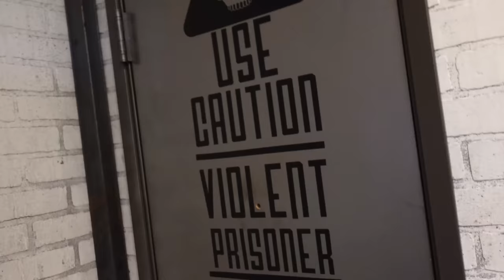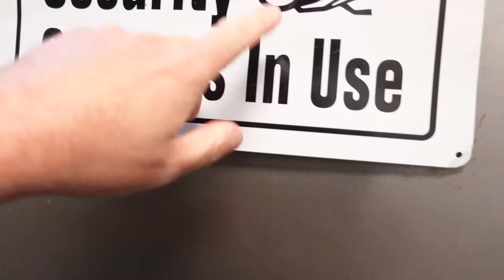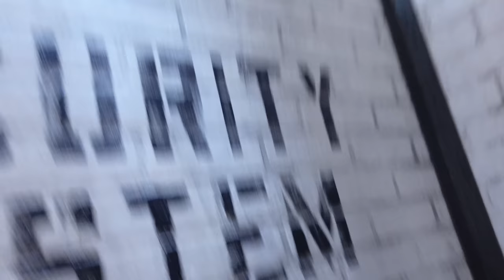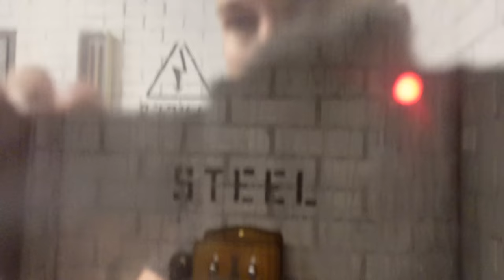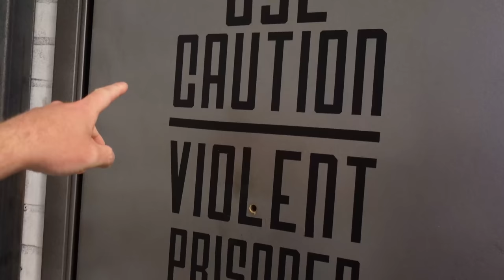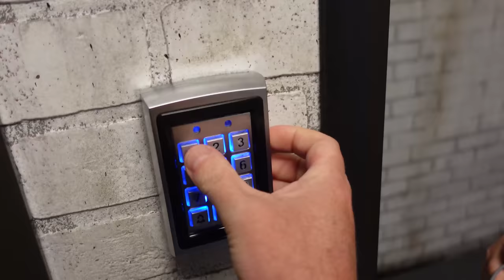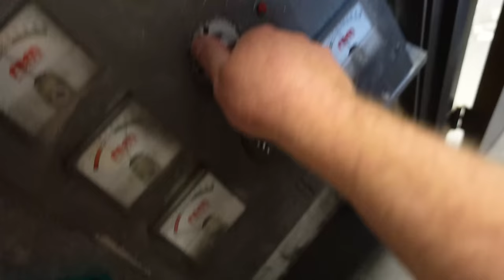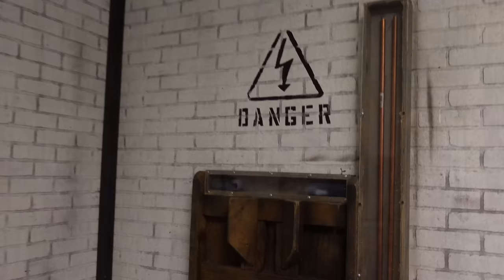I'm Locked in Jail!! Can I Prison Escape with SOTY Family?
Escape Alcatraz!!! Operation Free John Beyond!
I woke up here in Alcatraz locked up in jail! This is not your average box fort prison escape. I have to find secret hidden clues to escape prison. All the sudden, Payton Yeager shows up and then we find the rest of her family locked up with us. We all have to work together  to escape and Free John Beyond!!

About John Beyond:
I'm Trinity Madison and Preston's dad, and I'm bored, sooo. Yeah :D